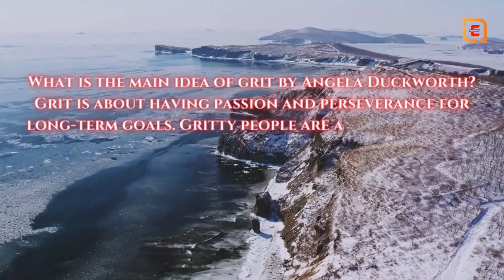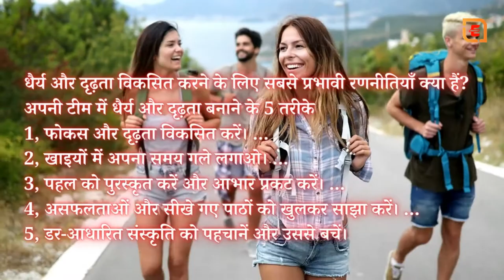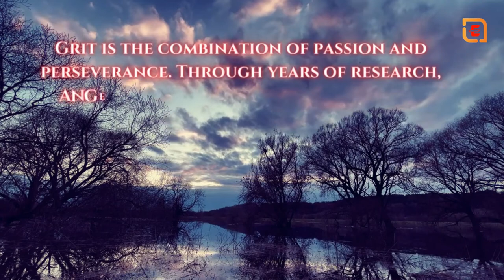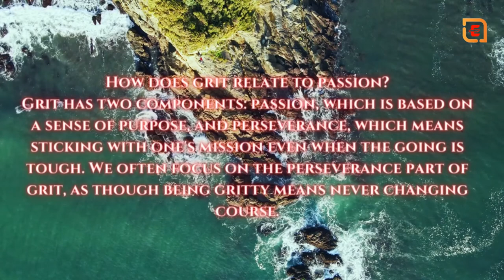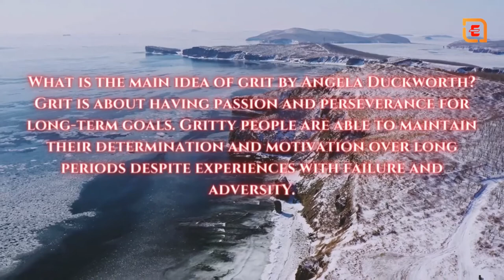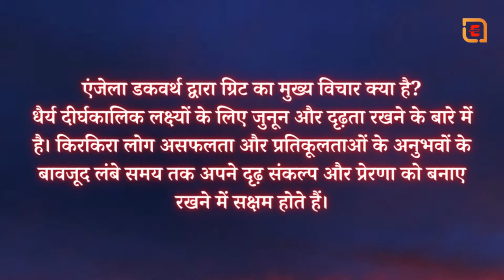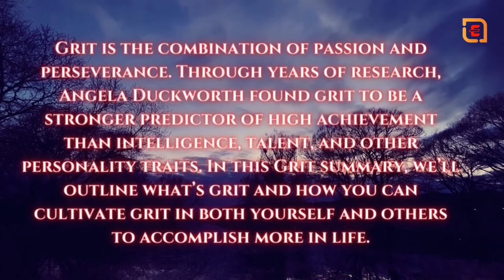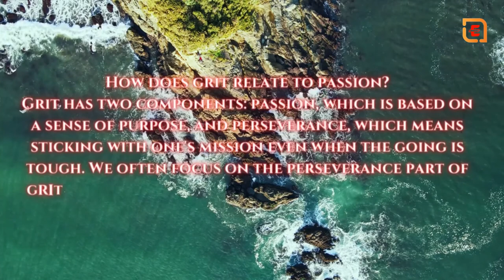Grit The Power of Passion and Perseverance by Angela Duckworth Audiobook | Book Summary in Hindi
Title: "Grit: The Power of Passion and Perseverance by Angela Duckworth - Summary and Insights"

Description:
📚 Discover the transformative power of grit in this summary and insights video on "Grit: The Power of Passion and Perseverance" by Angela Duckworth! If you're looking to achieve your goals and overcome challenges with resilience, this book is a must-read.

💪 In "Grit," Angela Duckworth delves into the concept of grit – a unique blend of passion and perseverance – and its profound impact on success. Whether you're pursuing a career, personal goals, or academic achievements, grit can be the key to unlocking your potential.

🔑 Key Takeaways:
1. The definition of grit and its importance in achieving long-term goals.
2. How passion fuels grit and the role of interests in sustaining motivation.
3. The four psychological assets that contribute to grit.
4. The importance of deliberate practice in skill development.
5. Grit in the face of setbacks and the growth mindset.
6. Nurturing grit in children and students.
7. The relationship between grit and talent.

Join us as we explore these key concepts and provide practical insights on how to cultivate grit in your own life. Whether you're a student, professional, or someone striving for personal growth, this book has valuable lessons to offer.